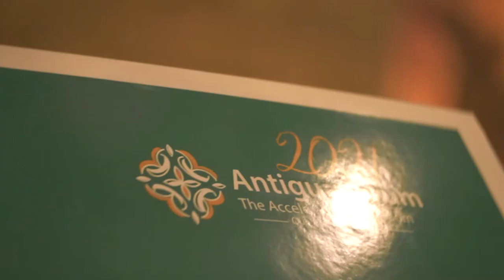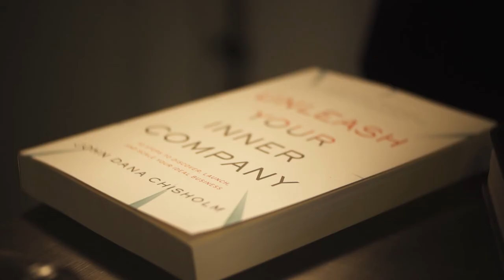Connor Boyack: How can Liberty Reach Families?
During the tenth edition of The Antigua Forum, Connor Boyack, founder and president of Libertas Institute, shared ideas with Will Ogilvie about Libertas Institute's educational initiatives for new generations to understand and embrace the ideas of a free society.

Boyack talks about how Libertas Institute is a non-profit think tank and educational organization based in Utah which works on state and local laws to build a freer society by creating and implementing innovative policy reforms and exceptional educational resources. Due to their success, they are expanding their work outside of Utah to pass laws and affect a broader change.

“We believe that if we’re going to affect change we can’t just change short-term policies, we have to have a broader social engagement and educational program for especially the rising generation to sustain the freedoms that we hold dear.” — Connor Boyack

With Libertas Institute, Boyack established the third party doctrine, which protects data from the government, making it the biggest victory award from the state policy network. Along with his organization, he has developed The Tuttle Twins which are children’s books that teach about economics, government and liberty. The Tuttle Twins books have had lots of success, with 11 books in the market, and over two million sold copies.

“I feel like the Antigua Forum experience accelerated me five years further down the path that I would have kept stumbling through on my own.” — Connor Boyack

Boyack explains how the Antigua Forum helped him develop his idea of reaching more people through the process of collaborating with different people. He shares that during his journey he explored other alternatives to make his project effective. The organization has now around 3,000 families working on the curriculum to have a deeper learning experience.

Learn more interesting ideas from The Antigua Forum 2021!

Organized by The Antigua Forum 2021